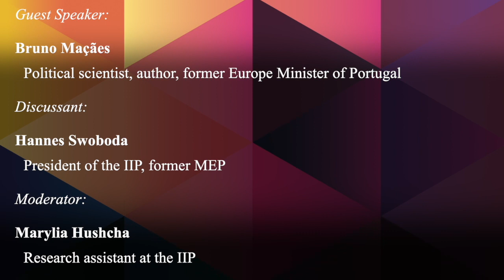The Attack of the Civilization State: Towards One World or Conflict among Civilizations?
Guest Speaker: Bruno Maçães, political scientist, author, former Europe Minister of Portugal
Discussant: Hannes Swoboda, president of the IIP, former MEP
Moderator: Marylia Hushcha, research assistant at the IIP